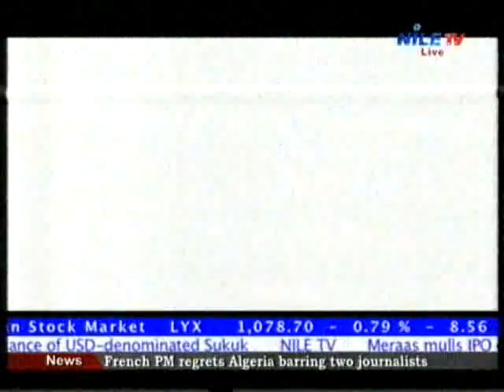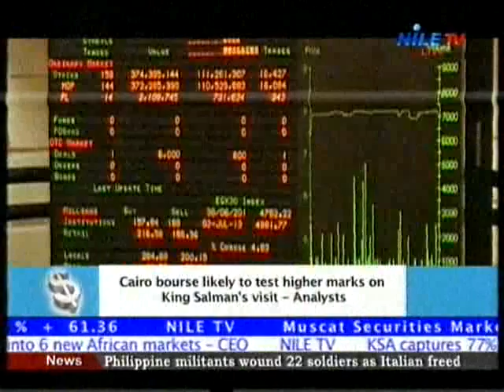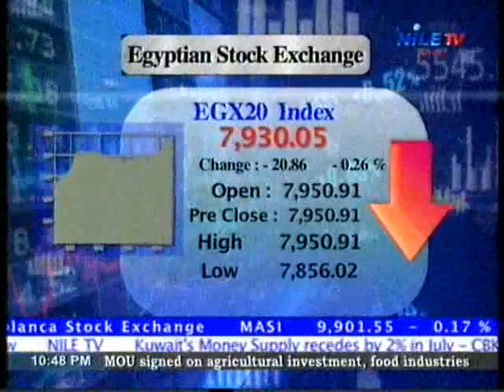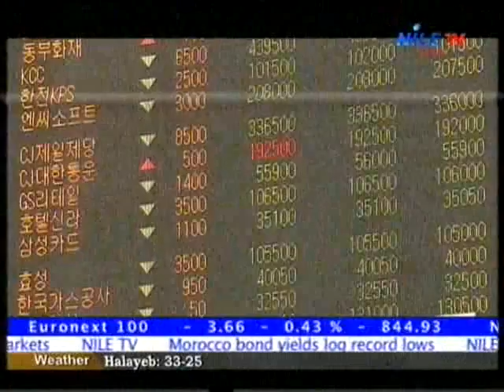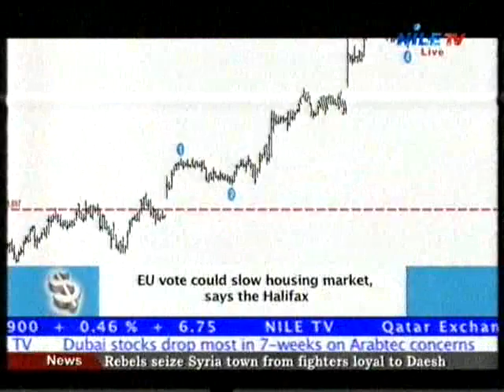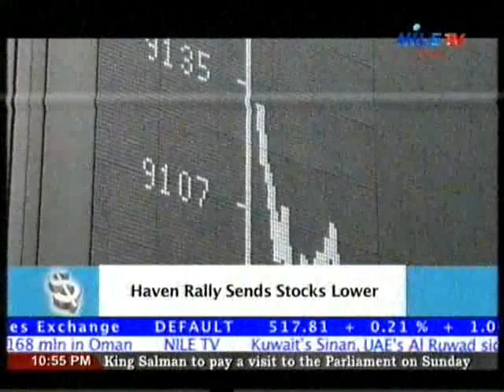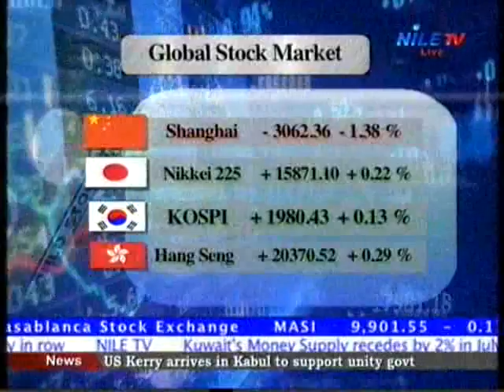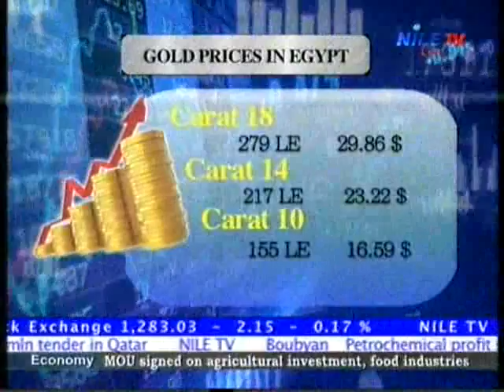Money Means 9 4 2016